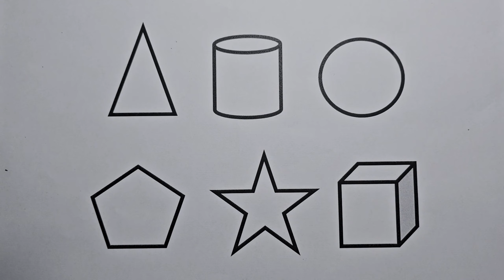Preschool Learning Videos Let's Learn Geometric